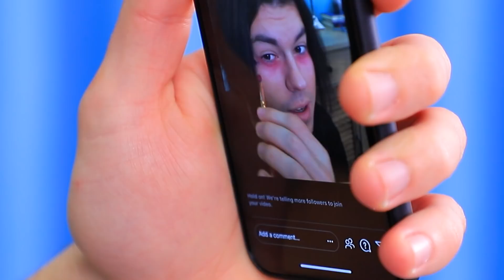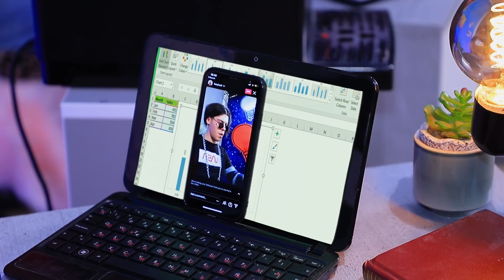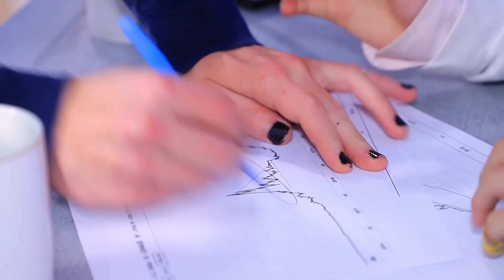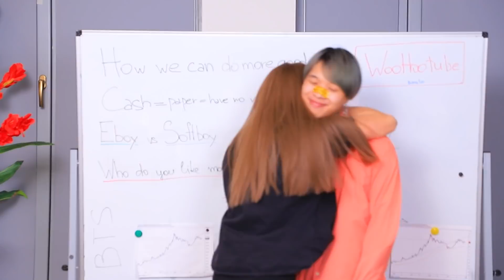E-Boy vs Soft-Boy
E-Boy oder Soft-Boy - wer ist besser? Schaut euch lustige Situationen in unserem neuen Video an!